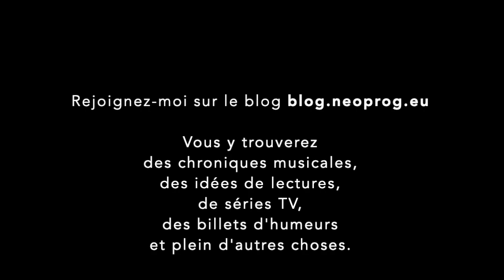Chroniques en Images - Making of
Un court timelapse de l'installation du studio de Chroniques en Images pour fêter une année de vidéos. A lundi  pour découvrir Beautiful Distortion de The Gathering.